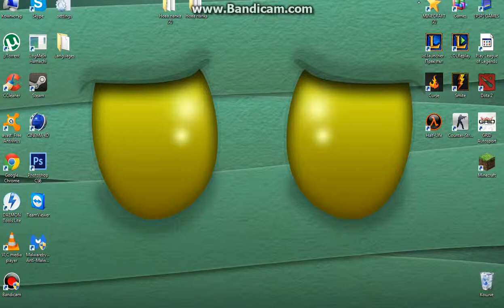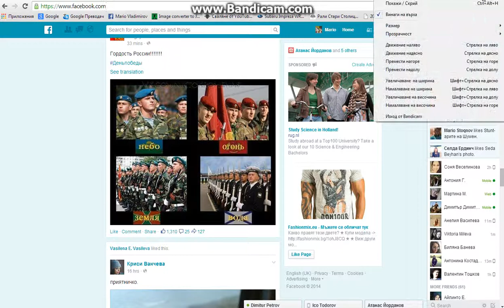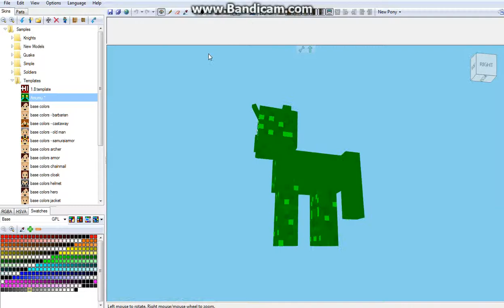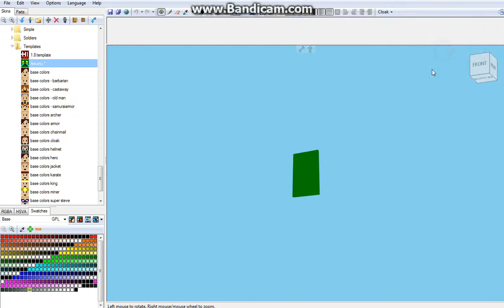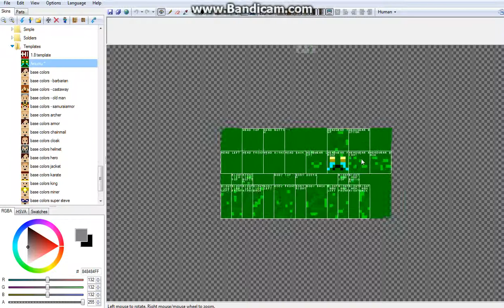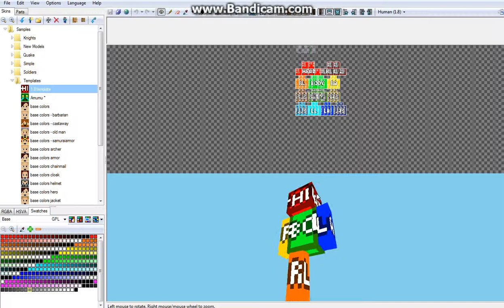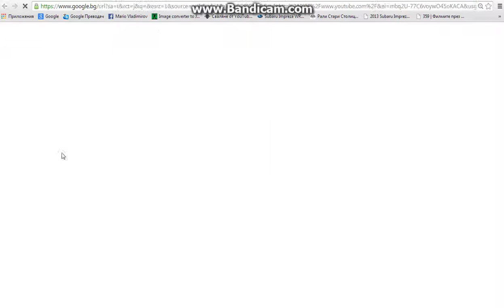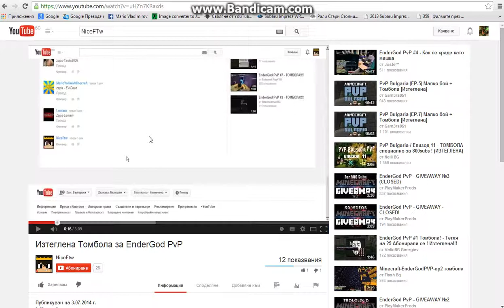Minecraft Skin Program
Minecraft :)
MCskin 3D